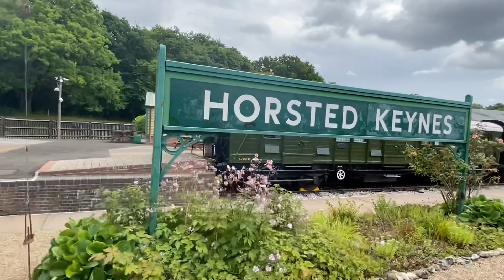Ride on the Bluebell Railway 21/8/22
Took a trip on the Bluebell Railway footage of Sharpthorne Tunnel leaving and entering Horsted Keynes station